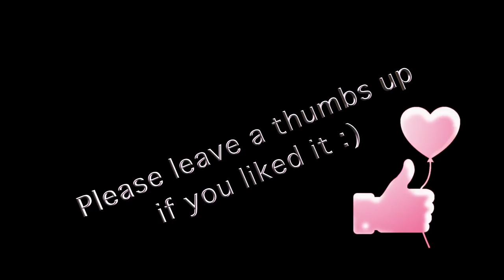★ASMR★ my purring MINI Cat Luna 🌙 helps you to relax & fall asleep | Dream Play ASMR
🦄 Things I use in my video, you can find here':
My background
Nails mirror rosé from Primark

🦄 Things that you may also like’:
Big fluffy carpet

🦄 Relax your inner child - ASMR for Princesses and Peter Pans. I want to help you to relax and get the dreams you wish to have 🌙☺️.

🦄 Why am I whispering? What I am doing here? What is ASMR?

ASMR is a relaxing experience using various visual and auditory stimulations. These so-called triggers can be anything and they cause tingling in the head and back, which feels like a pleasant shower, as if someone gently strokes your back and often your eyes keep on closing. In many people ASMR ist triggered by gentle speech or whispering, but not everyone feels ASMR.

I experienced ASMR first when I was a child, but I didn´t know the word for it. A friend had "painted" pictures on my back with her finger, which I should guess.
I have been watching ASMR - videos for years and they help me to relax and get better sleep. I am making  relaxation videos to get YOU the feeling I like myself.

I film videos in english and german. Unfortunately I can´t film everything bilingual or twice, that´s why it would make me very happy if you help me to translate my videos for all dreamers of the world in other languages.

I like cute and colorful things, because I think they make the world a little more happier. Welcome to my little universe. 🌈I want my channel to become a meeting point for all insomniac nice people out there. Enjoy and relax 💗😊.

🦄 How I make my videos':
my camera
my camera tripod
my lighting system
my microphone
my green screen
my blue screen
my cutting program: final cut pro